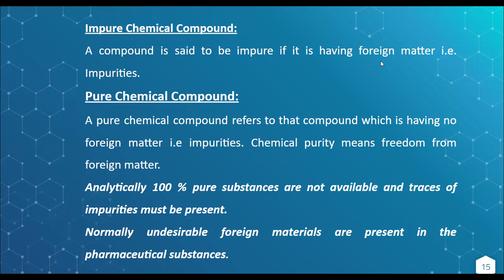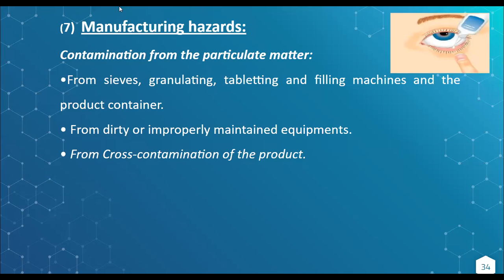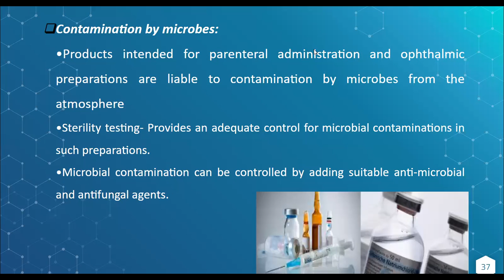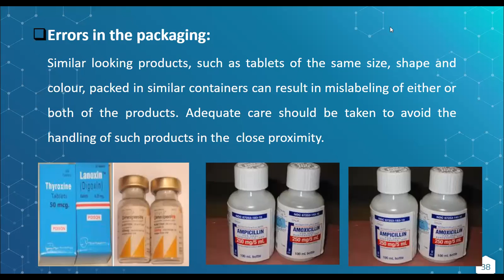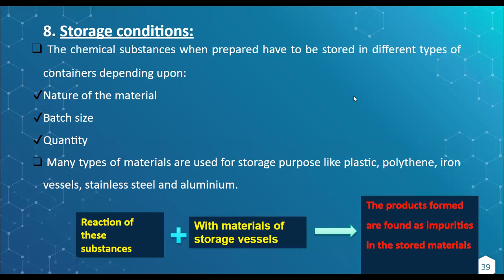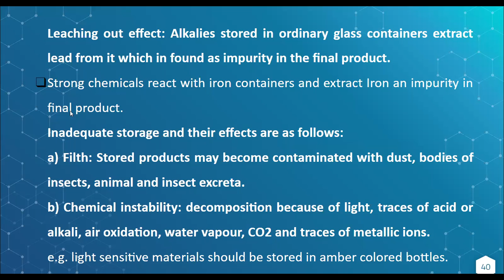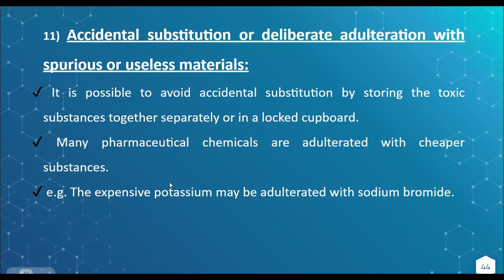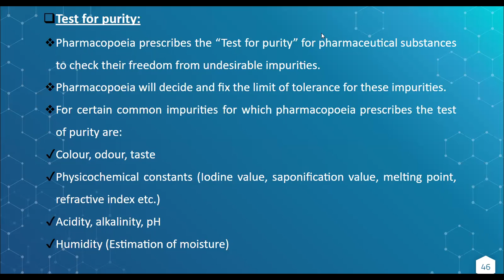Impurity | Sources of Imuprity | PA Unit I-C Class 5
(c)Pharmacopoeia, Sources of impurities in medicinal agents,limit tests.

This video describe the answers to following Questions
Defination of Impurity
Sources of Impurity
Defination of Assay
Commonly found Impurities.

Limit Test
Defination of Limit test
Importance of Limit test
Limit test of
Iron
Arsenic,
Chloride
Lead
Sulphate,
& Heavy Metals.

What is Pharmacopoeia? & HIstory of Pharmacopoeia.